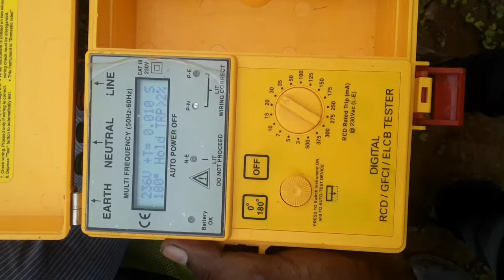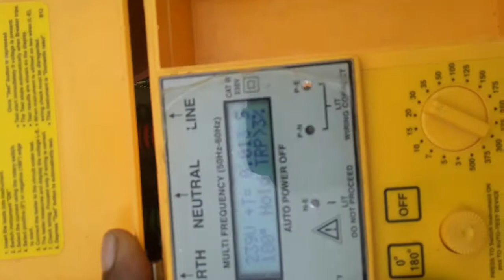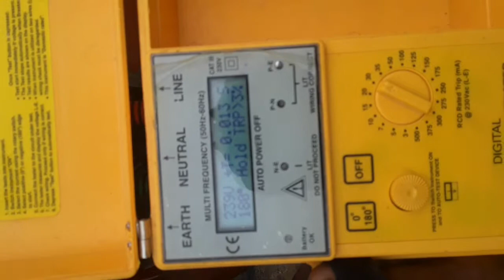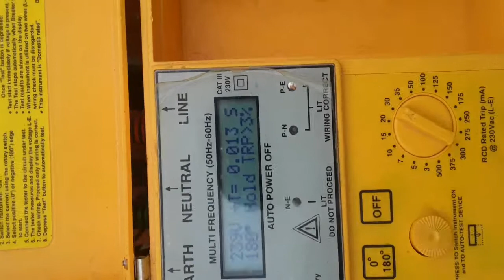कैसे पता करें चालू है या खराब है RCCB / MCB WHO TO CHECK RCCB/ MCB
Aapa GHARAPE RCCB TRIP NEHI HORA HAI TU KYA KARE
HOW TO CHECK RCCB
HOW TO MCCB
HOW TO CHECK
All electrical equipment checking here